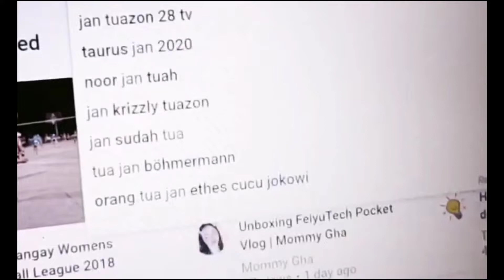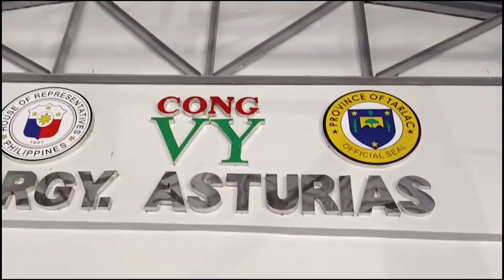vlogalag SA STA. LUCIA CAPAS TARLAC | DAYO SERYE... CAPAS VS TARLAC | GAME 1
@vhallenthong @VNT SISTERS @abigailmarano9314 @MsEverythingVlogs @distinctivevolleyball2381 @powervolleyballofficial @TitansVolleyball@volleyballworld @EpicVolleyball @VOLLEYBALLTARKAM @CEVolleyball